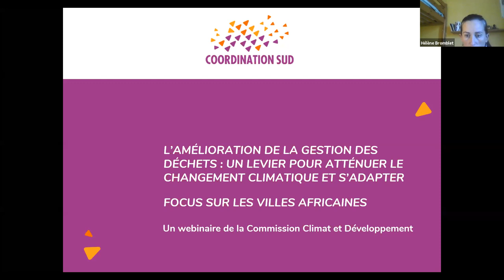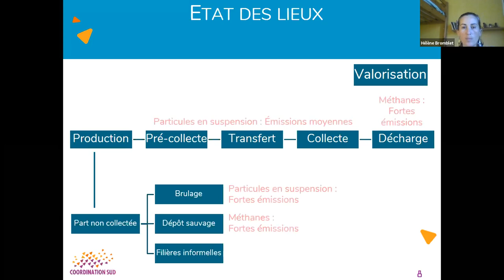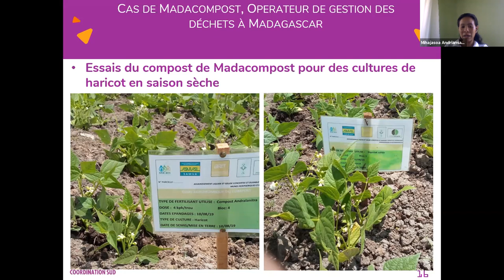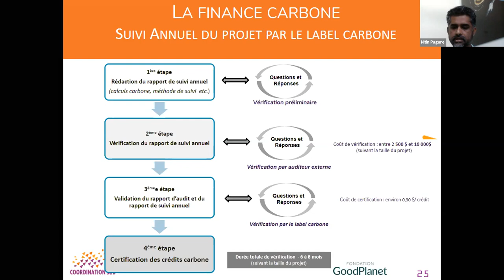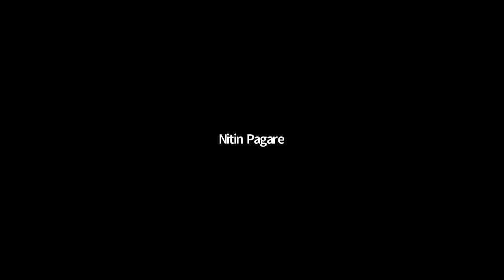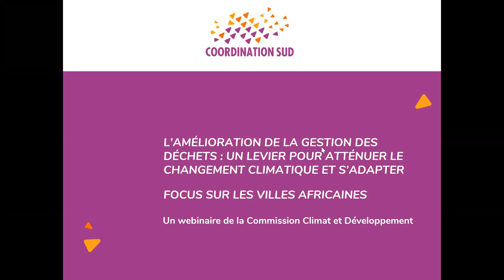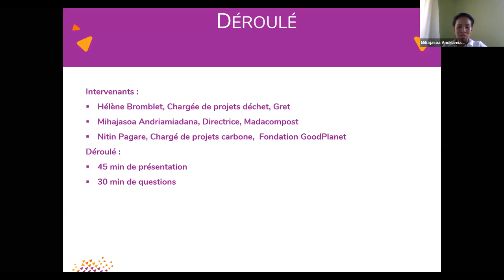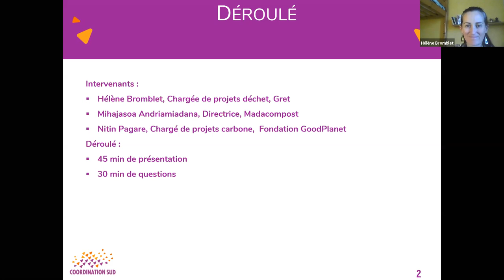L’amélioration de la gestion des déchets : un levier contre le changement climatique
Les déchets sont responsables de 5% des émissions des gaz à effet de serre. Comment des solutions peuvent-elles être mises en place localement pour réduire l’impact de ce secteur sur le climat ?

Ce sujet était abordé lors du webinaire organisé par la commission Climat et Développement de Coordination SUD le 17 septembre 2020 avec

▪ Hélène Bromblet, Chargée de projets déchet, Gret
▪ Mihajasoa Andriamiadana, Directrice, Madacompost
▪ Nitin Pagare, Chargé de projets carbone, Fondation GoodPlanet